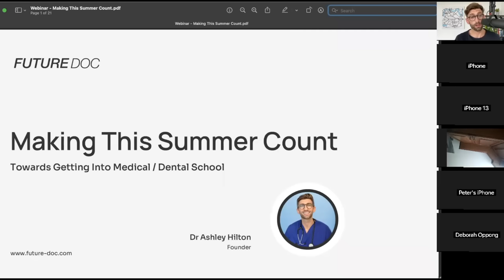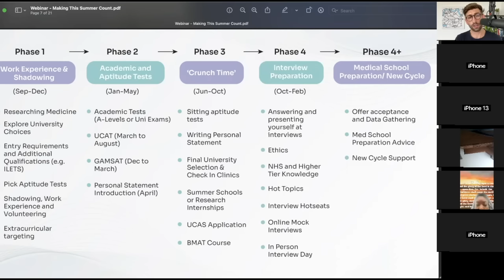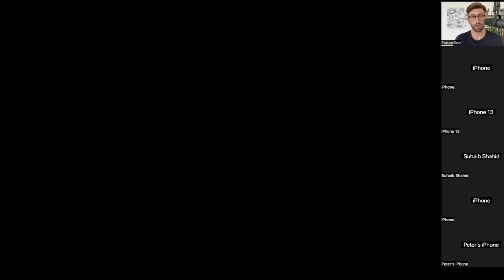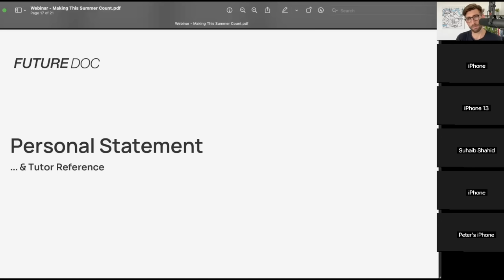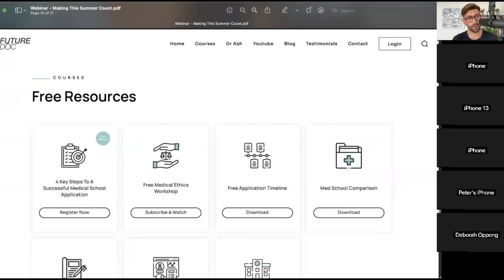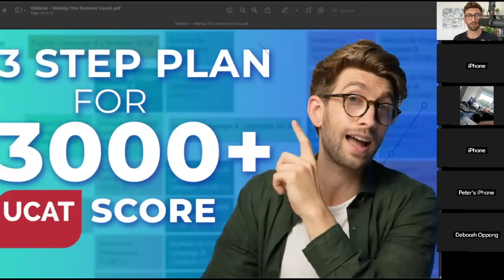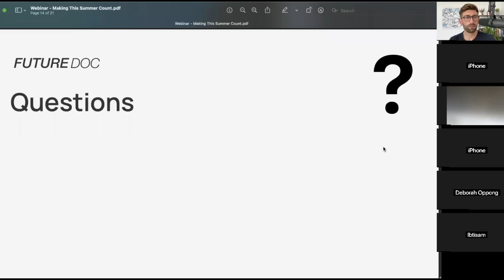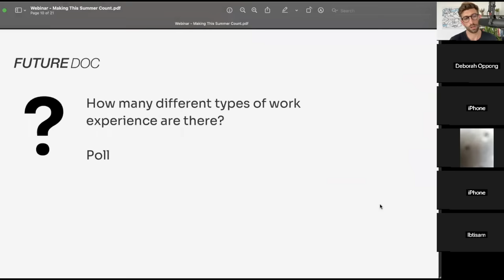Your Medical & Dental Application: Cracking The Code To Getting In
Introducing Ashley Hilton: Your Dental School Mentor. Join him for an empowering webinar on achieving dental school success. Don't miss out! 🦷💼

👉 This means you can relax in knowing that you are doing all the right things to stand out from the competition and realise your dream of becoming a doctor. I have used these strategies myself and have successfully got into some of the most competitive courses in the world. I then taught these same techniques to my students and have proven time and again with their success that my methods are the latest and most effective strategies available today for successfully becoming a world-leading doctor!

That includes:
- How to get the suitable grades and make your grades from the UK or abroad count